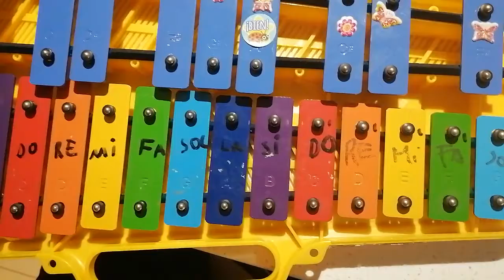Lago de los cisnes Metalófono